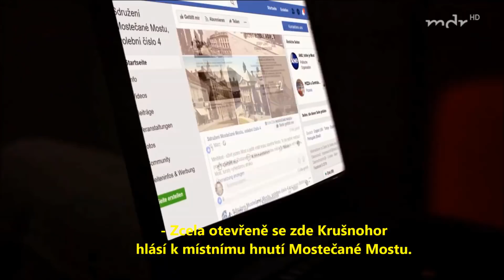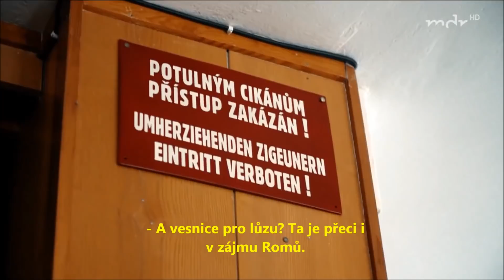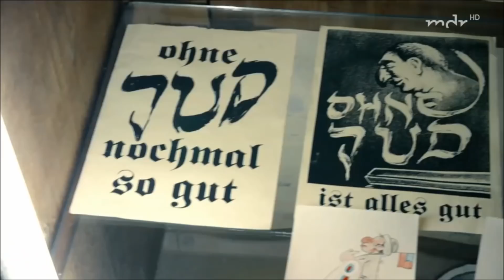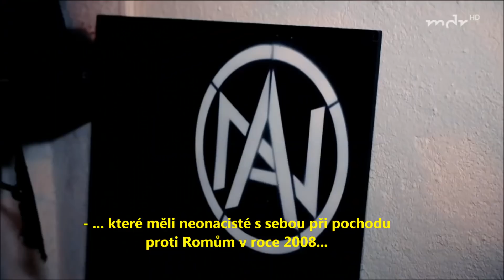ubytovat, zkasírovat!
Popis